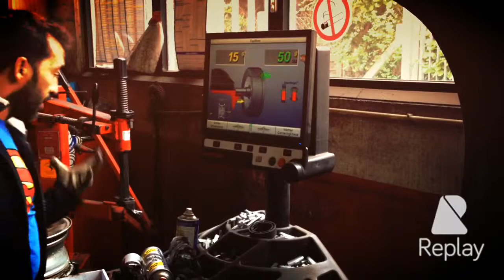Pneus Bf GoodRich All Terrain KAO2